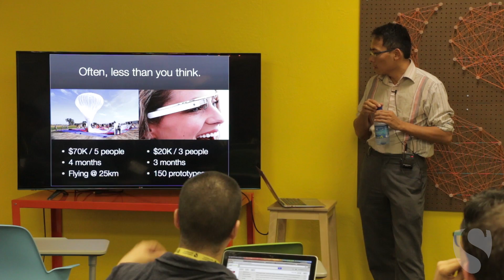Tom Chi on Rapid Prototyping | Startup Accelerator | SU Labs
Singularity University Accelerator guest speaker Tom Chi, Experience Lead at Google X, discusses rapid prototyping with the founders of the 2015 SU Labs Startup Accelerator startups.